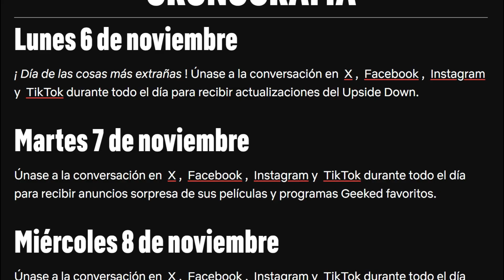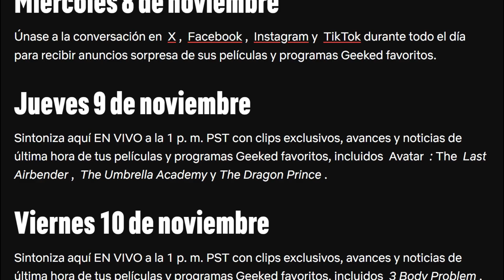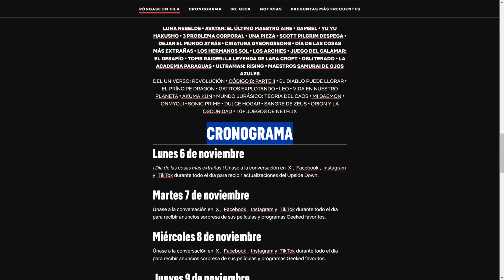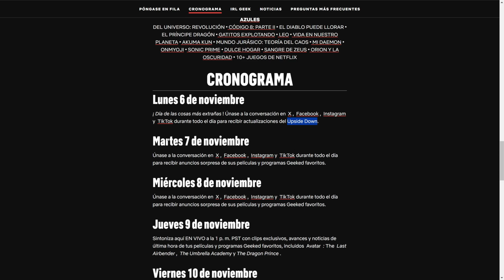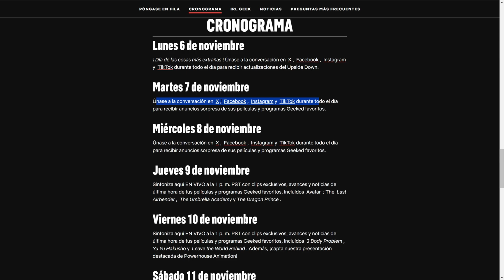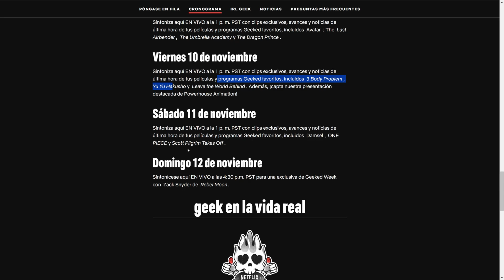SONIC PRIME TEMPORADA 3 | NETFLIX GEEKED WEEK 23 [TODO LO QUE NECESITAS SABER DE SU TRAILER]